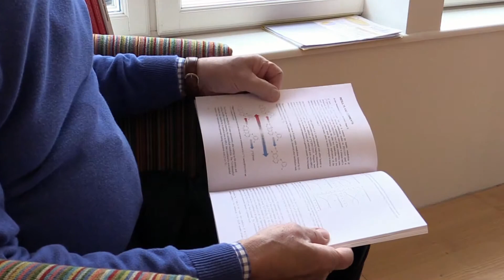Lars Jacobsson berättar om forskning inom ADHD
"Förr eller senare drabbas alla av familjer i landet av psykisk ohälsa - på ett eller annat sätt". Här berättar professor Lars Jacobsson om forskningen som pågår för att hjälpa de som drabbas av ADHD.